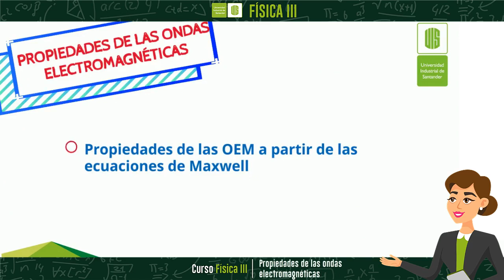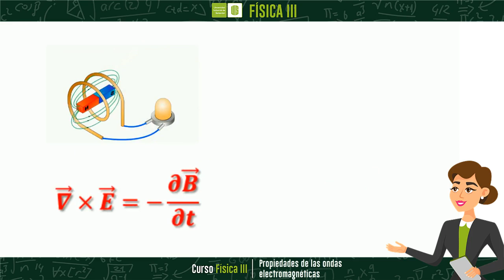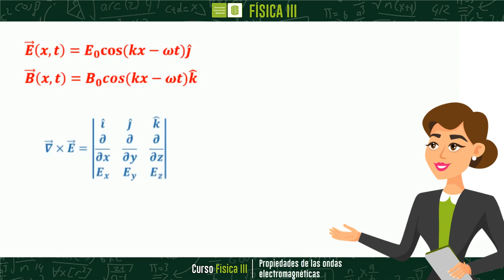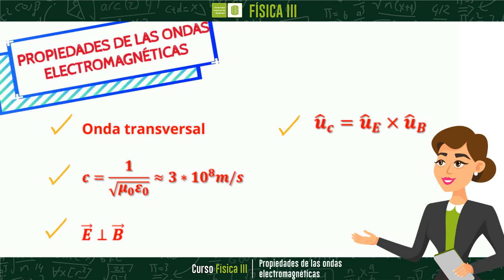Propiedades de las Ondas Electromagnéticas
A partir de todo el conocimiento aprendido hasta el momento, es posible entender algunas características que poseen las ondas electromagnéticas. De igual manera, se lleva a cabo el análisis del rotacional del campo magnético y el eléctrico, para así obtener una expresión que relacione estas dos magnitudes.

0:00 Tema: Propiedades de las ondas electromagnéticas
0:26 Reescritura de ecuaciones
1:08 Rotacional del campo eléctrico
1:39 Rotacional del campo magnético
1:55 Rotacional del  campo electromagnético
2:33 Magnitud del campo eléctrico y magnético
3:24 Propiedaddes de la onda electromagnética